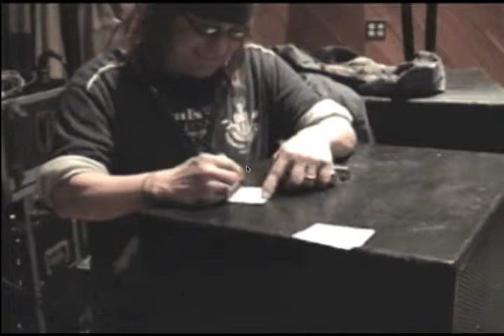Magic for Goo Goo Dolls // CLASSICS 2004 // Robby Takac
A YOUNG Rian Lehman performing magic for Robby Takac of 'The Goo Goo Dolls'
This footage was shot sometime in 2004 at OPHS.
Re-Uploaded with fixed audio.